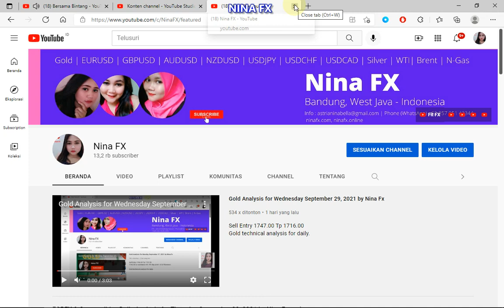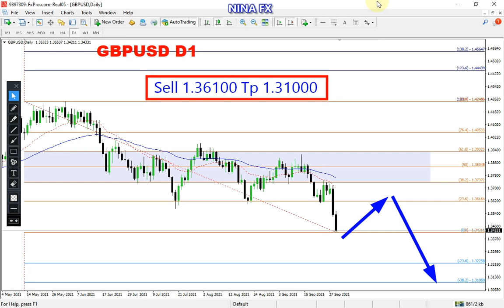GBP USD Daily Chart Analysis for September 30, 2021 by Nina Fx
Sell 1.36100 Tp 1.31000 & 1.37400 is bullish area.